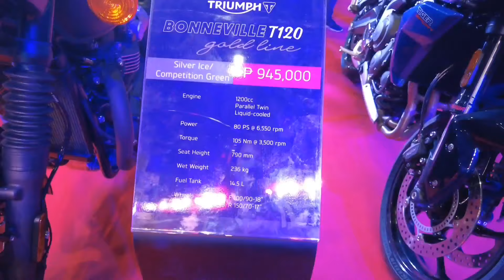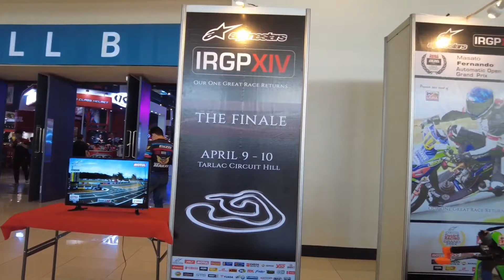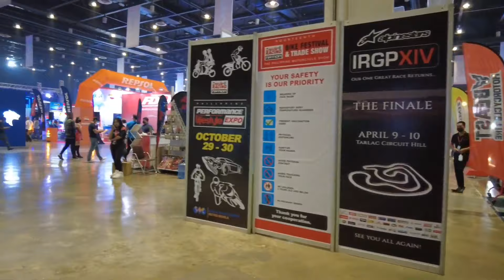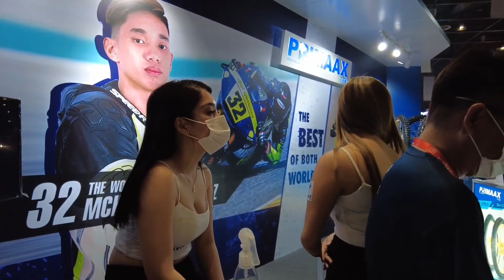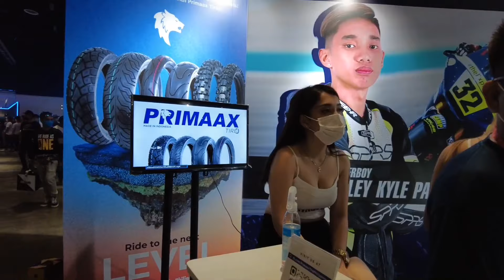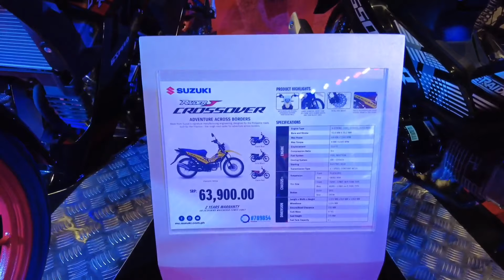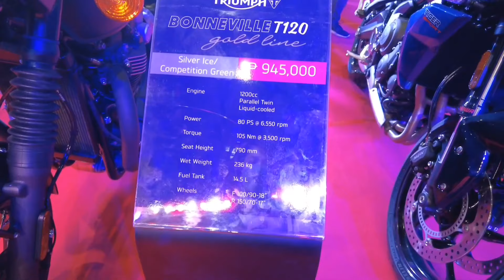THE PHILIPPINES MOTORCYLE SHOW TOUR | BIKE FESTIVAL AND TRADE SHOW WORLD TRADE MANILA